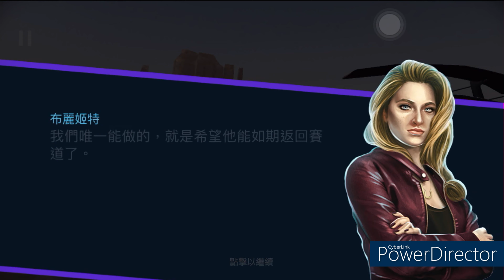Pagani Huayra BC | Daybreak | Need For Speed: No Limits | Day 6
0:00 start
00:25 Event 1
01:49 Event 2
03:11 Event 3
04:25 Event 4
05:39 Event 5
06:56 Event 6
08:10 1st Upgrade
08:23 Event 7
09:35 Event 8
11:07 Event 9
12:12 Event 10
13:30 Event 11
14:42 Event 12
16:05 Event 13
17:23 2nd Upgrade
17:48 Event 14